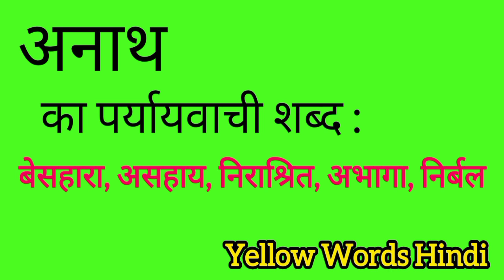अनाथ का पर्यायवाची शब्द | Anaath ka paryayvachi shabdh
Anaath ka paryayvachi shabdh
Anaath ki samanarthi shabdh
Anaath ki spelling
Anaath ki english